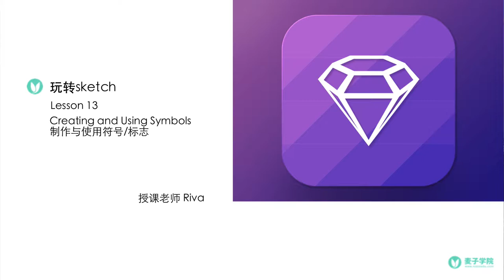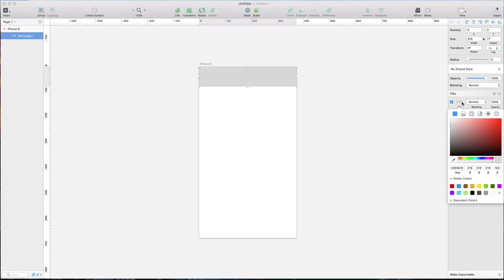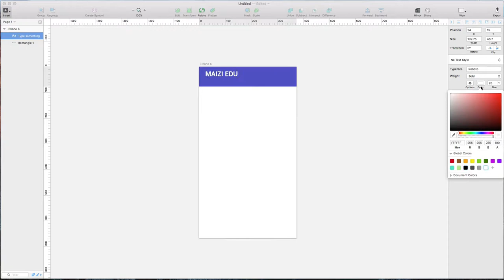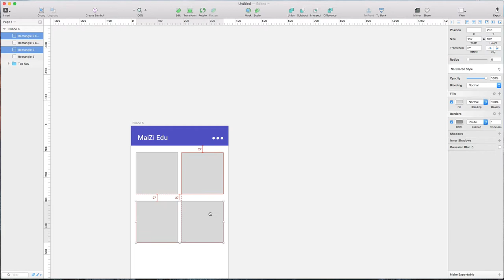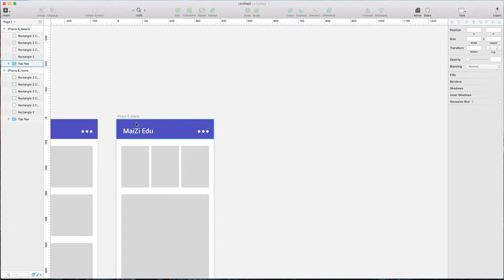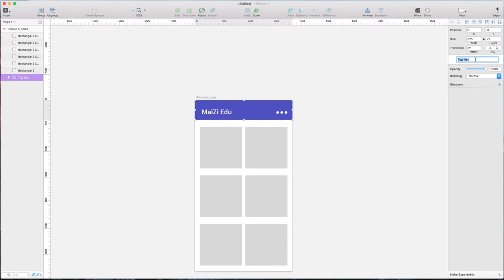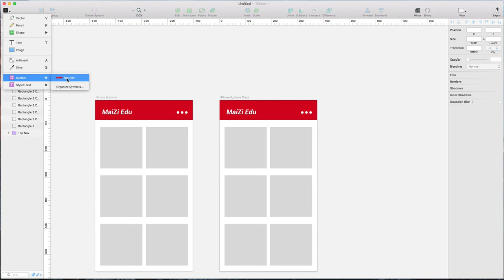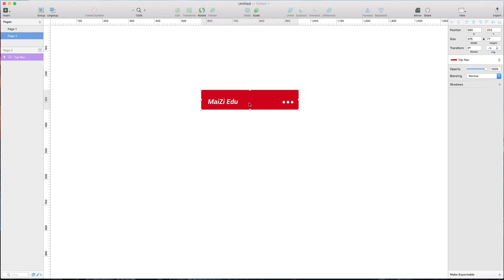玩转sketch 13 13 制作与使用符号 标志